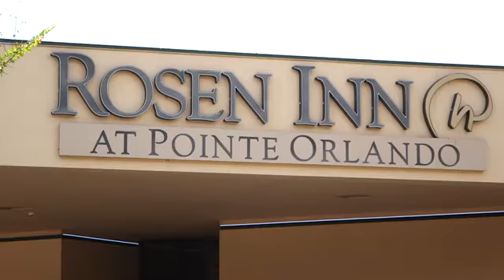Orlando: Welcoming Visitors Post-Irma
As the most-visited travel destination in the United States, the Orlando tourism community was quickly up and running post-Hurricane Irma, hosting eager visitors from around the world. Due to a strong tourism infrastructure that hosts an average of 500,000 visitors a day, the region maintains a high level of preparedness for storms and historically resumes operations soon after.
Immediately after the storm, the hospitality industry began quickly clearing debris and returning the destination to normal business operations. Within a matter of days, all of the major theme parks were operational, as were both airports and Orlando’s wide range of attractions, hotels and restaurants.